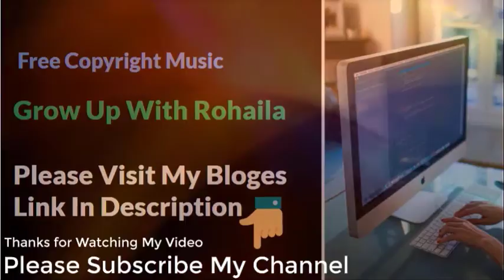Barrel Full of Sea Monkeys Free Copyright Music for Content Creator